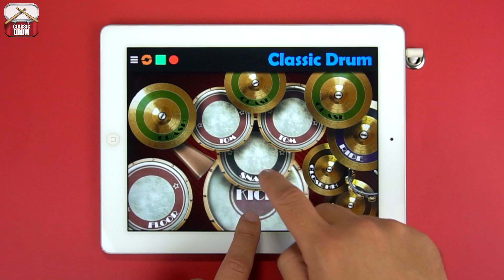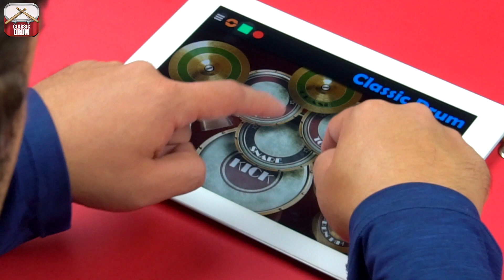Classic Drum: Lesson - Reggae 03